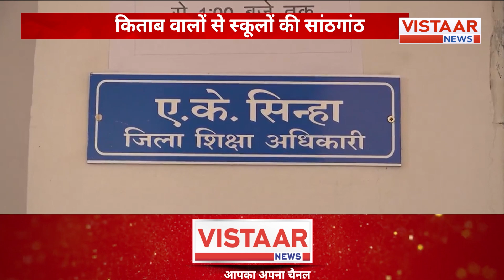Private School और किताब दुकानदारों के बीच सांठगांठ के चलते अभिभावक परेशान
प्रशासन और दुकानदारों के अधिक कमीशन के चलते मोटी रकम में बच्चों को किताबें मिल रही है. यही वजह है कि अभिभावक परेशान है. अभिभावक का आरोप है कि इस पर कोई कार्यवाही नहीं की जा रही है.

In this video, we discuss the issue of children not receiving books due to higher commissions for administration and shopkeepers. This has become a major concern for parents who are frustrated with the lack of action being taken. Join us as we delve into the allegations made by parents and explore the reasons behind the lack of intervention.